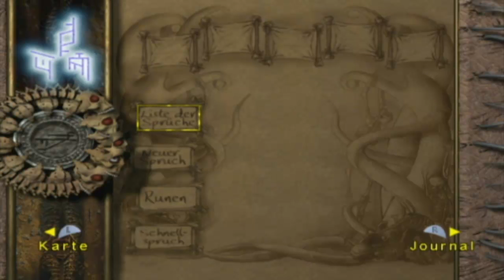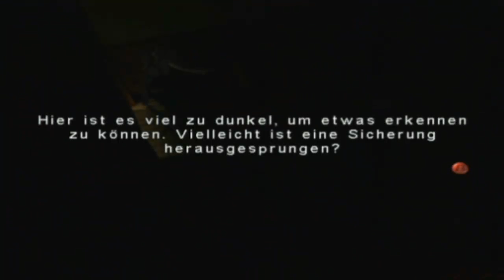ETERNAL DARKNESS # 08 💀 Mit der Wahrheit in der Klapse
Let's Play Eternal Darkness: Sanity's Requiem - Part 8 - Mit der Wahrheit in der Klapse [HD • Deutsch]

➜ INFORMATIONEN ÜBER DIESE EPISODE:

Unser Vorfahre Maximillian Roivas scheint nicht allzu viel Spaß an dem geerbten Anwesen zu haben. Und es kommt noch schlimmer - Direkt unter seinem Haus liegt eine unterirdische, geheime Stadt voller Dämonen! Max kehrt zurück und will die Menschheit warnen... Doch keiner will ihm glauben... Und so passiert es...

➜ INFORMATIONEN ÜBER "ETERNAL DARKNESS: SANITY'S REQUIEM":

"Eternal Darkness: Sanity's Requiem", einst für das Nintendo 64 in Entwicklung, erschien am 1. November 2002 für den Nintendo GameCube. Gegen das etwa zum gleichen Zeitpunkt erschienene Remake des ersten "Resident Evil" für den GameCube sieht Eternal Darkness nur rein grafisch kein Land. Wer sich trotz der veralteten Grafik mit Eternal Darkness beschäftigte, wurde mitgerissen. Innovativ und einzigartig ist das Sanity-System, bei dem die Charaktere im Spiel den Verstand verlieren. Darauf hat Nintendo sogar Patent angemeldet - Ein Nachfolger für Wii U namens "Shadow of the Eternals" viele lange Jahre in Planung, doch die Entwicklung ist anscheinend im Sand verlaufen.

• Vollständiger Name: Eternal Darkness: Sanity's Requiem
• System: Nintendo GameCube
• Deutschland-Release: 1. November 2002
• Genre: Horror / Survival / Action-Adventure
• Altersfreigabe: Ab 16 Jahren

★ Viel Spaß mit Let's Play "Eternal Darkness: Sanity's Requiem"! ★